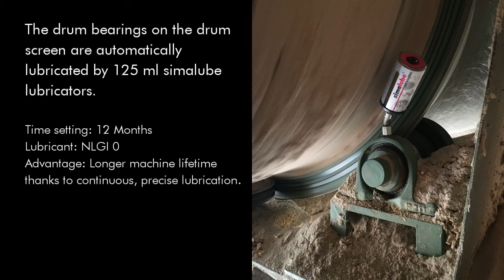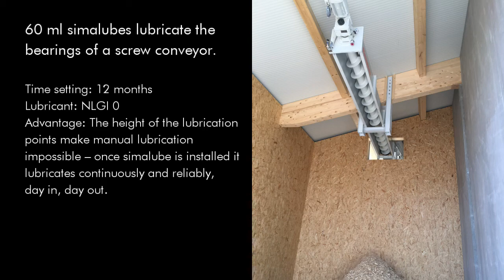Automatic lubrication in the wood processing industry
simalube is extremely reliable and flexible and enables a high level of machine output
In wood processing companies, there is often a huge amount of dirt and dust that cause a permanent build-up of dirt on the ball bearing. Early bearing damage can occur that leads to a considerably lower machine output. For this reason, it is particularly important to lubricate the bearings in a reliable, precise manner. The simalube automatic lubricator ensures that the exact amount of lubricant – grease or oil – is applied to the lubrication point, thus avoiding excess or deficient lubrication. Thanks to the hermetically sealed system of the simalube lubricator, dirt is also prevented from penetrating into the roller bearings, thus avoiding bearing damage at an early stage. The negligible downtimes and maintenance required also allows a huge saving of costs.

«simalube lubricates bearings continuously, lengthens the service life of machinery and reduces maintenance costs in every wood processing company»

Reduced risks of accidents in the workplace thanks to simalube:
Due to the compact dimensions of the simalube lubricator, it can be installed in even the narrowest of spaces, making it possible to cater for even the most inaccessible lubrication points. This minimises the time needed for workers to linger in the danger zones and increases safety in the workplace. The elimination of manual lubrication also leads to a considerable saving of time, as all lubrication points are now lubricated automatically over a period of 1 to 12 months.

«Considerable saving of time and improved safety in the workplace thanks to automatic lubrication»

simalube applications in the wood processing industry:
- Conveyor systems
- Vibration channels
- Track rollers
- Trimming systems
- Chipping systems
- Loading cranes
- Drives/motors
- Saws of all types
- Spindles/ducts
- Debarking systems
- Transportation systems
-  Conveyor chains

Advantages of the simalube lubrication system:
- Tried and tested lubrication system in the wood processing industry
- Reliability: Once installed, the lubrication points are reliably lubricated and never forgotten
- The hermetically sealed system prevents contamination by dust and debris (IP68)
- Reduction of service requirements and maintenance costs: Manual lubrication is no longer necessary meaning fewer disruptions and a huge saving of time
- Longer service life of machines thanks to continuous and accurate lubrication
- Flexibility: The running time is adjustable from 1–12 months
- No need to shut down the machines during maintenance
- Available in five sizes: 15, 30, 60, 125 and 250 ml, plus multipoint
- Thanks to the transparent housing, the progress of the lubrication process can be monitored at all times (fill level control)
- Installation is possible even in very narrow spaces
- Simple, environmentally-friendly disposal (100% recyclable)